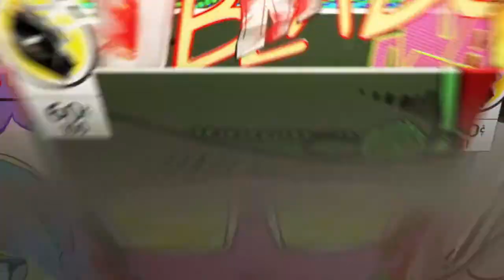Cover songs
Making the final